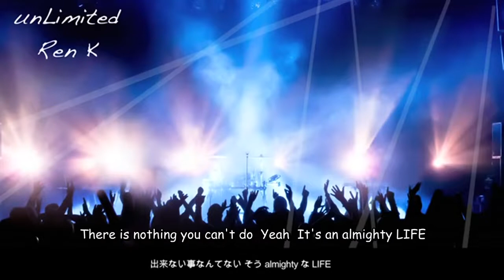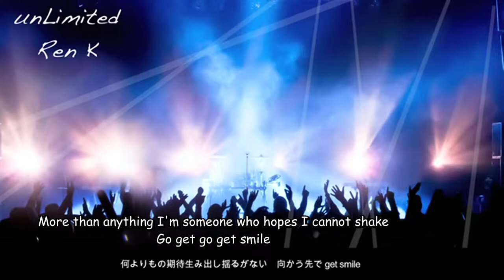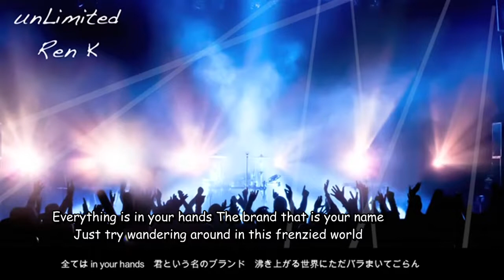Kagamine Len Unlimited Eng subs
This song is extract from the album Divine Diva from Umetora
well know author the song was published in 2014
remember it ? it is one of my first video 3 years ago when i start this channel
definitive version translate by one of my translator
listen or re-listen this very good song
voici la traduction anglaise de Unlimited si l'on me relance ou si d'autre le font j'ajouterais le français dessus